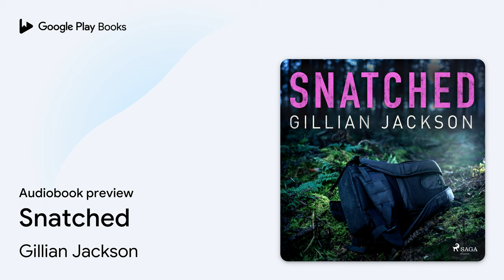Snatched by Gillian Jackson · Audiobook preview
Snatched
Authored by Gillian Jackson
Narrated by Annie Aldington

0:00 Intro
0:03 1. February 3rd 1988
10:59 2. Day 1
17:51 3. Day 1
27:20 4. Day 2
34:46 5. Day 2
42:53 6. Day 2
43:32 Outro

BOOK DESCRIPTION

When nightmares become reality, how do you find the strength to keep hope alive?

When eleven-year-old Danny Stone is kidnapped on his way home from school, panic grips his parents, Martha and Richard.

As authorities scramble to find answers, their home in Bristol becomes a battleground of suspicion - until a ransom demand arrives, leaving Martha ready to pay any price.

But as Richard hesitates, secrets begin to unravel and Martha fights to untangle her husband's web of deception while the fate of their son hangs by a thread.

Will Danny make it out alive? Or will one horrific moment cause irreparable damage to all three of their lives?

Perfect for fans of Cara Hunter, Liane Moriarty, and Lisa Jewell. After a career in childcare, Gillian transitioned to therapeutic counselling. Following this, five years working in the voluntary sector for Victim Support brought a whole new range of experiences as she supported victims of crimes. The characters Gillian creates are inspired from the diversity of people she has met throughout her working life.

AUDIOBOOK DETAILS

Language: English
Publisher: Lindhardt og Ringhof (Saga Audiobooks)
Published on: September 14, 2023
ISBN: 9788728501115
Duration: 7 hr, 15 min
Genres: Fiction / Mystery & Detective / General, Fiction / Thrillers / Suspense